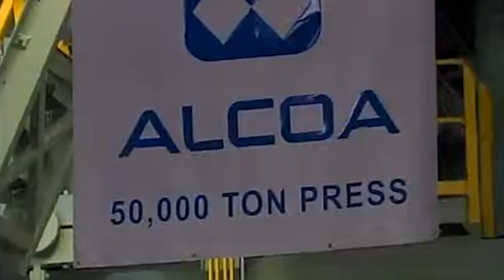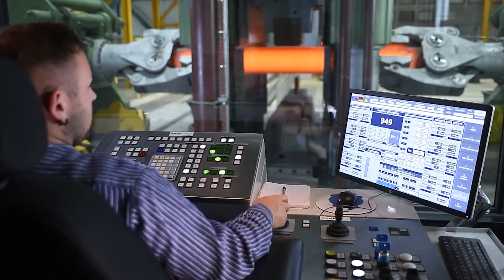Top 30 Most Powerful HYDRAULIC PRESS 100000 TON Forging Machines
Top 20 Most Powerful HYDRAULIC PRESS 100000 TON Forging Machines

Get ready to witness the ultimate power of industrial engineering! In this video, we showcase the top 23 most powerful forging machines on the planet—massive beasts designed to crush, press, and shape metal with precision and force like no other.

From Italy’s 100,000-ton Giva Group press to America’s legendary 60-K and China's Erzhong 80,000-ton Hydraulic Press, these mechanical titans define the cutting-edge of forging technology. You'll see hydraulic hammers, manipulators, and counterblow hammers that can reshape metal with ease and accuracy.

Join us as we explore these extraordinary machines, revealing their sheer power and genius engineering. From aerospace components to construction giants, these masterpieces are the unsung heroes that build our world.

Chapters
00:14 - Italy's 100,000 Ton Dubag Press
01:08 - China's Erong 80,000 Ton Hydraulic Press
01:30 - Schuler Counterblow Hammer
01:49 - MKMZ's 75,000 Ton Hydraulic Press
02:13 - Weber Metals 60,000 Ton Hydraulic Press (60K)
02:37 - Franchini Axi Forging's Automated Presses
02:59 - Alcoa's 50,000 Ton Forging Press
03:22 - Wyman Gordon 50,000 Ton Forging Press
03:37 - Germany's BG8 Edel Open Dive Forging Unit
04:03 - Forged Bar Machine
04:25 - Set Precision Forges' Bestia 40 & BA 35 Hammers
04:48 - Plate Slabs Machine
05:14 - Lowi Hydropress 35,000 Ton Forging Press
05:36 - Schlomman 16,500 Ton Extrusion Press (Shanghai Electric Group)
06:05 - Gear Forging Machine
06:35 - Nyang Forging Manipulator
07:00 - Japan's Morator Company Presses
07:19 - Induction Forge
07:51 - Steel Balls Rolling Mill
08:19 - Notching Machine
08:39 - Sumitomo Heavy Industry Hydraulic Presses
09:02 - Spiral Bending Machine
09:22 - Sorrel Forge 5,000 Ton Open Die Hydraulic Press